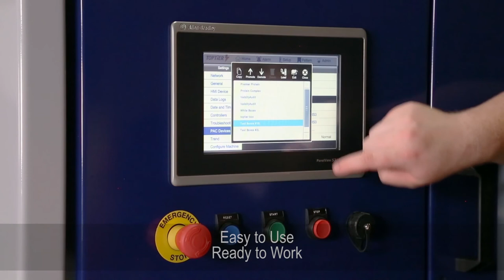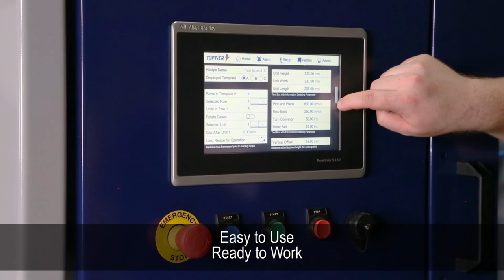Robotic PP Palletizer